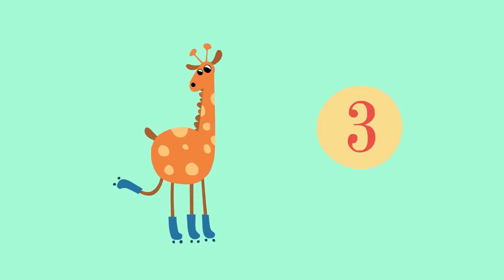Si torna a Scuola con il Castoro Costruttore! Conta da 1 a 6 | Cartoni per Bambini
Sarà bellissimo tornare a scuola! Rivedere i compagni, giocare, disegnare ed imparare! Ripassiamo i numeri da 1 a 6 con il Castoro Costruttore e facciamo un regalo alla maestra!